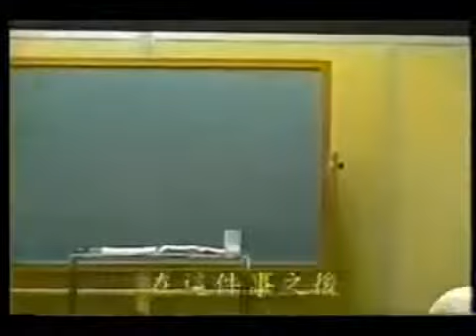HOWARD HIGASHI: TESTIMONY CONCERNING GOSPEL PREACHING (8)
Do you want to know God? Do you want to understand the Bible?Do you have questions?